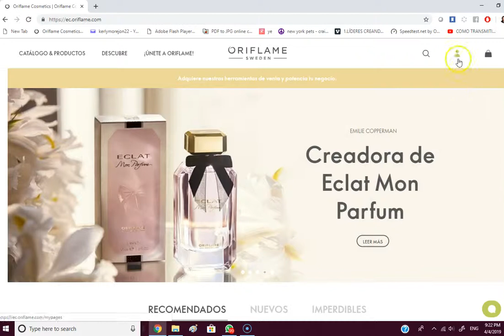3- Cómo rastrear pedido - ORIFLAME -2019